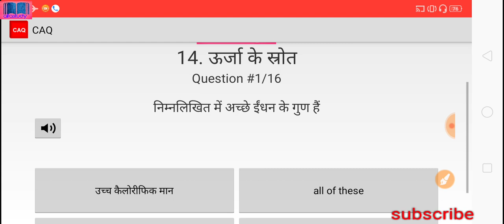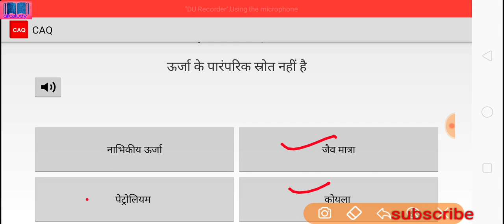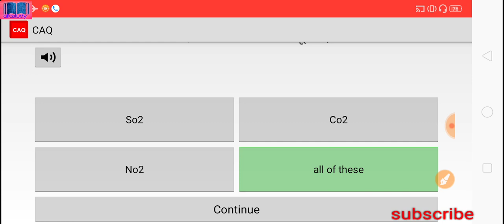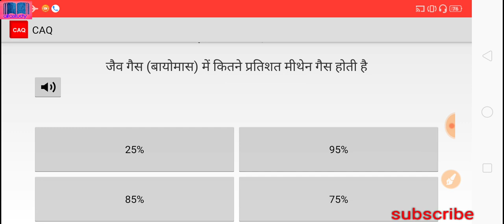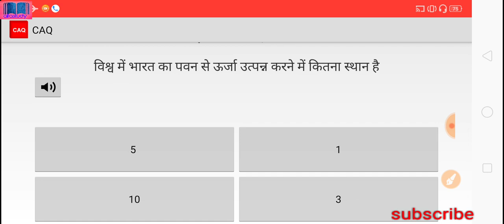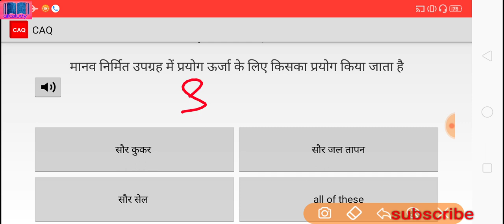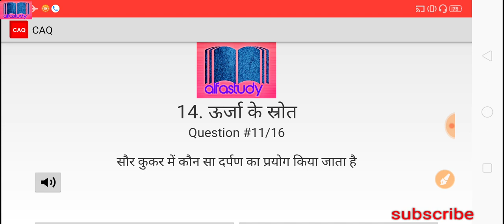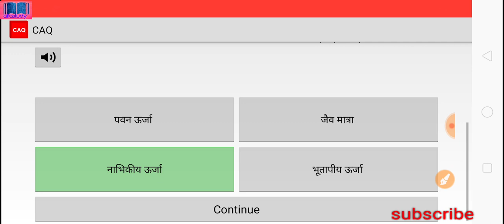RRB NTPC/Group-D 2019 | science |ऊर्जा के स्रोत | Sources of energy| Chapter wise (Chapter-5)